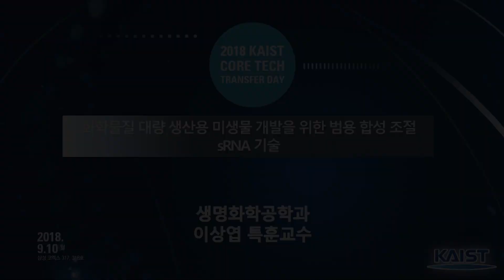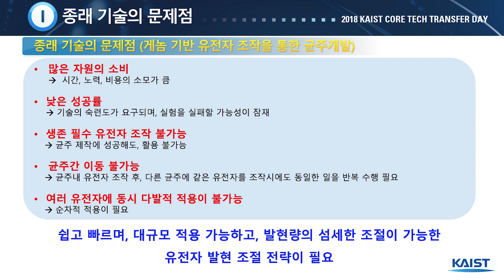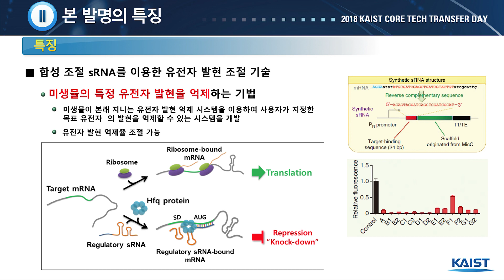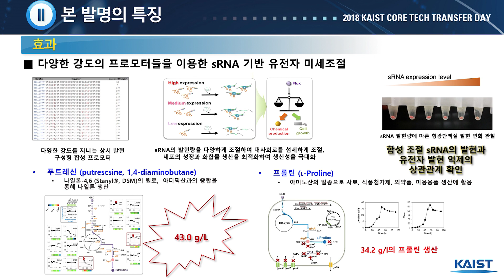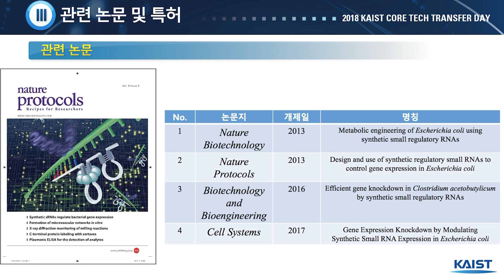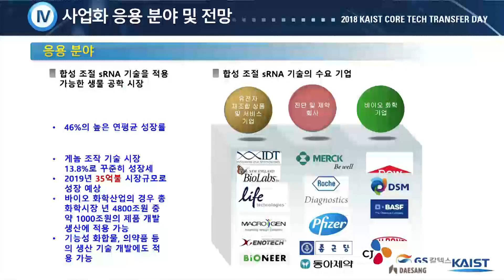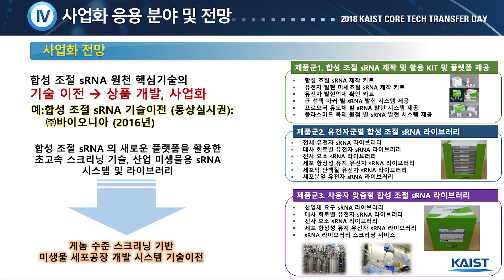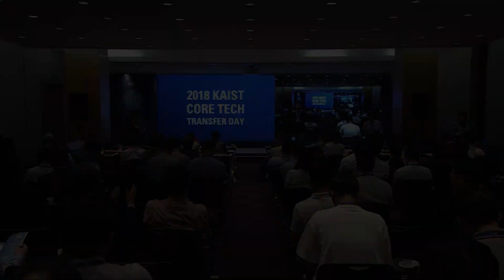[2018 KAIST CORE TECH TRANSFER DAY] (이상엽 교수) 화학물질 대량 생산용 미생물 개발을 위한 범용 합성조절 sRNA 기술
2018 KAIST 기술이전 설명회